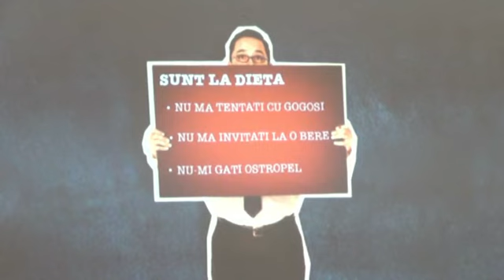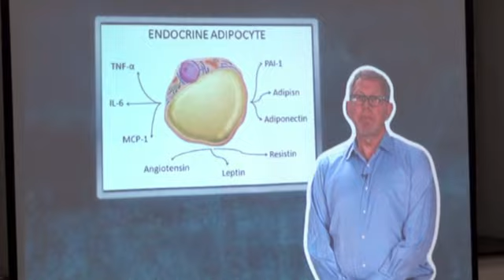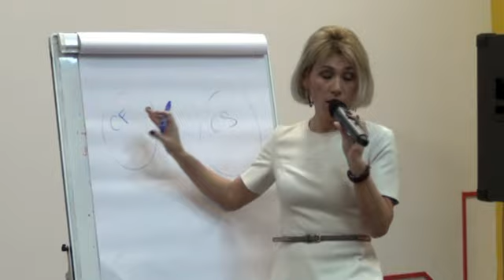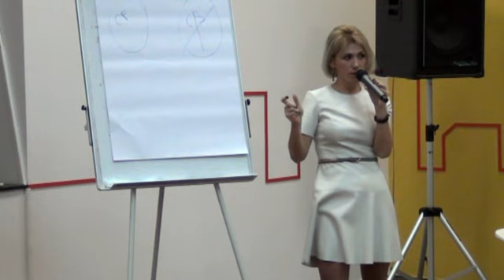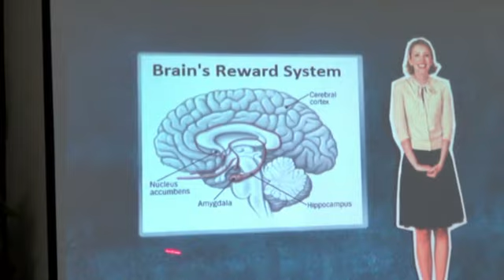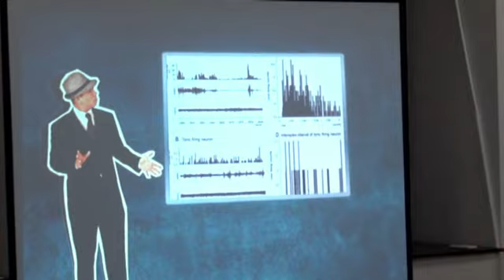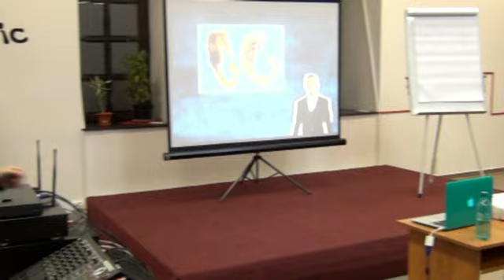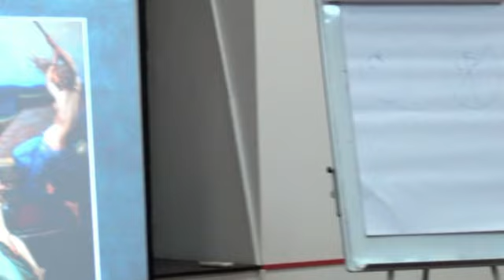Doctor in nutritie Diana Artene: Workshop Nutritie pentru Gurmanzi: Dieta de Ciocolata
Lansarea cartii "The Old Chocolate Diet" a avut loc printr-un workshop de nutritie in care nutritionist Diana Artene a explicat cele 3 diferente dintre persoanele care pot manca orice fara sa se ingrase si cele care se ingrasa chiar si cand mananca foarte putin.

 02:50 Cuvantul de inceput + prajiturile de la mama mea, cele mai bune din lume
 07:25 De ce avem nevoie sa intelegem fiecare factor din comportamentul alimentar care ne poate deregla
11:36 Trei reguli prin care sa scapam de dependenta de dieta!
🔥14:45 Haideti sa va spun cand slabim. Ati auzit de cainele lui Pavlov? Atunci, atentie la prezenta insulinei! De fiecare data cand mancam, si nu vorbim cantitativ, secretam insulina, care sta acolo 3 ore. Slabitul incepe dupa aceste 3 ore! Deci eu trebuie sa-mi gandesc masa in asa fel incat ...
🔥 20:40 Domnul care a demonstrat ca celula grasa este un adevarat organ endocrin care secreta niste hormoni extraordinari de importanti. Sa explicam ce si cum ...
24:10 De ce insist sa vorbim despre Leptina, hormonul de satietate principal. Ce se intampla daca mancati dupa ce simtiti senzatia de satietate
27:05 Rezistenta la insulina
33:00 Diferenta dintre o persoana care se ingrasa mancand orice si alta care nu se ingrasa mancand acelasi lucru! Exemplul ceausist de pe vremea in care se lua apa ...
39:00 Ce se intampla cand nu respectam senzatia de satietate
👉 42:40 De ce sa nu mancati alimente degresate, de ce mesele de fructe ar trebui evitate cand aveti surplus de greutate
47:36 Despre hormonii care dau satietatea intre mese. Daca va apucati sa mancati fructe sau altceva intre mese o sa dereglati acesti hormoni si apare nevoia de a manca mai mult ... De ce este bine sa mananci fructul la masa
57:55 Despre pofta de a manca ...
🔥 01:02:00 Luati o foaie de hartie si scrieti pe ea dieta pe care o puteti tine toata viata si aplicati-o foarte constienti de cand vi se face foame, cand v-ati saturat si daca v-a placut! Cum explicam neurologic
01:21:04 Diferenta intre pofta adevarata (de la mine, dar trebuie sa astept sa-mi fie foame ca sa intre in celula musculara, nu in tesutul adipos) si pofta falsa. Gradele de foame ...
01:20:05 Ce inseamna o masa?

🟢 Adresa cabinet: Cabinet Nutriţie - Diana Artene (ND, MSN, Dr. Nutriţie Oncologică)
🧭 Calea Victoriei nr. 155, Victoriei Business Center, tronson 6, etaj 3, București 010073

📚 De unde poti achizitiona cartile mele:

📗 Cancerul mamar nu e roz - Ghid de nutritie oncologica

📗 The Old Chocolate Diet – Advanced Nutrition for Gourmands
👉 Amazon in format tiparit
👉 Amazon in format electronic

📗 Nutrition Guide for Mums: Healthy eating tips for you and your children

📗 5 Gears Diet: Learn how to drive your body

Diana Artene este nutriționist și dietetician acreditat în baza studiilor de licență în Nutriție și Dietetică (Universitatea de Medicină și Farmacie din Tîrgu Mureș), respectiv Master în Științele Nutriției (Universitatea Babeș-Bolyai, Facultatea de Biologie din Cluj) și doctor în Nutriție Oncologică (Universitatea de Medicină și Farmacie „Carol Davila” din București).